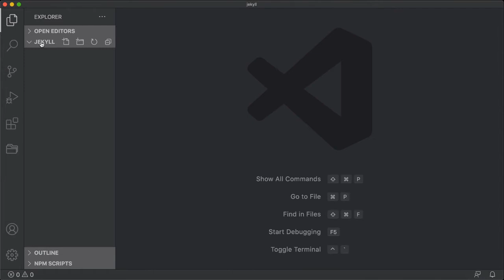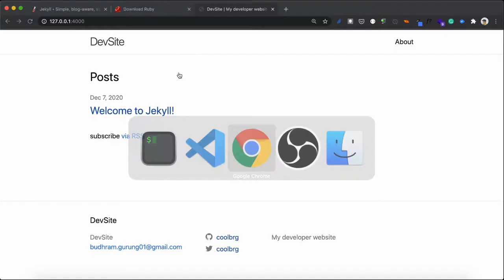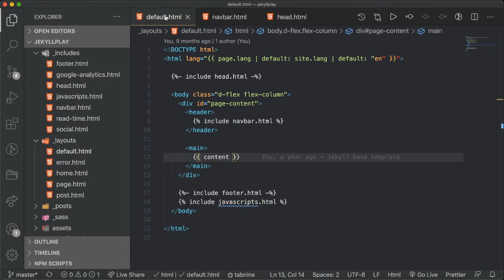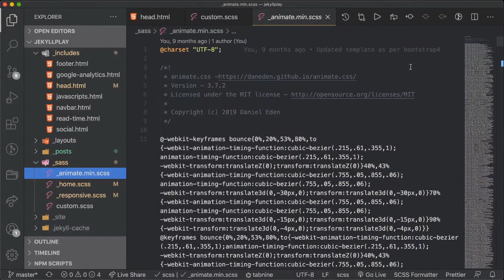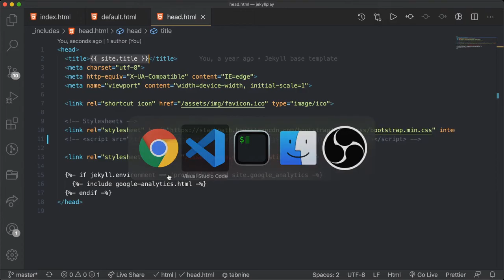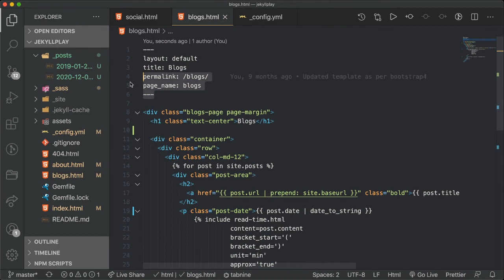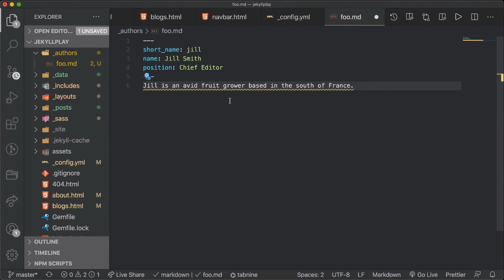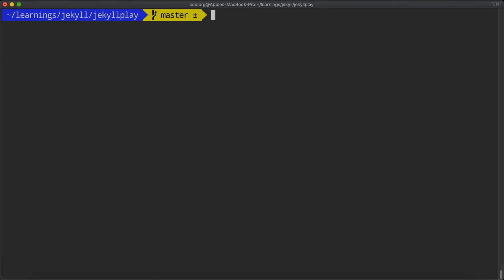Jekyll Intro | Website building with Jekyll | BRG Trainings [NEPALI]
This video will help you get started with Jekyll web framework, one of the popular static website generator framework which helps in quickly building your static sites.